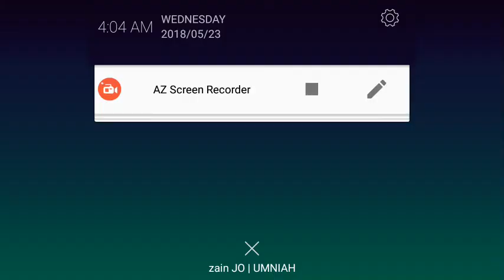SSR 10M Global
لعبة كابتن ماجد على الاندرويد .